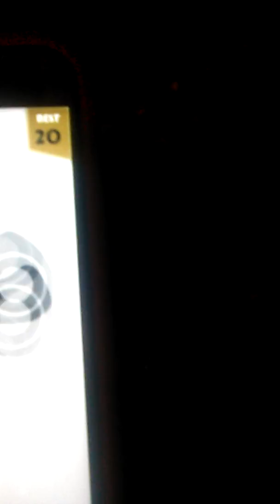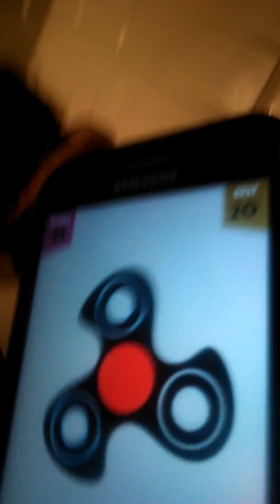Spinning fidget spinner at 3am